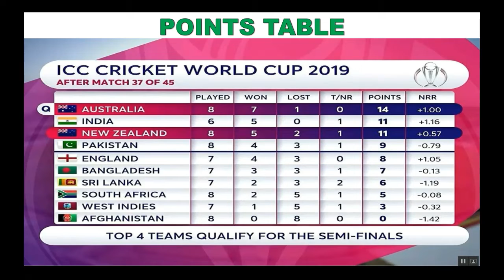Points Table World Cup 2019 | After New Zealand vs Australia Match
The 2019 ICC Cricket World Cup is the 12th edition of the Cricket World Cup, being hosted by England and Wales from 30 May to 14 July 2019.
The hosting rights were awarded in April 2006, after England and Wales withdrew from the bidding to host the 2015 ICC Cricket World Cup,
which was held in Australia and New Zealand. The first match was played at The Oval while the final will be played at Lord's. It is the
 fifth time that the Cricket World Cup is being held in England and Wales, following the 1975, 1979, 1983 and 1999 World Cups.

The format for the tournament is a single group of 10 teams, with each team playing the other nine once, and the top four at the end
of the group phase progressing to the semi-finals. The 10-team tournament has gained criticism due to the lack of Associate teams
in the tournament. Given the increase of the Test-playing nations from 10 to 12, with the admission of Ireland and Afghanistan
in June 2017, it is the first World Cup to be contested without all of the Test playing nations being present,[4] and after
 the elimination of all the Associate teams at the qualifying tournament, this is also the first World Cup to feature no Associate members.

Following the 2019 Pulwama attack, several former Indian players and the Board of Control for Cricket in India (BCCI) called
for the boycott of the group match fixture between India and Pakistan, wanting to ban the Pakistan team from playing in the tournament.
 However, after conducting a press meet in Dubai, the International Cricket Council (ICC) rejected the BCCI's statement regarding
 banning Pakistan from the World Cup and assured that the scheduled match will go ahead as planned despite the ongoing standoff
 between the two nations